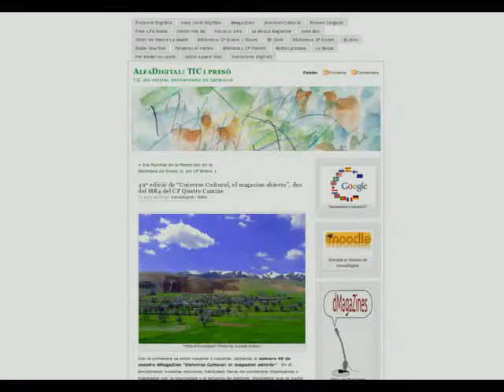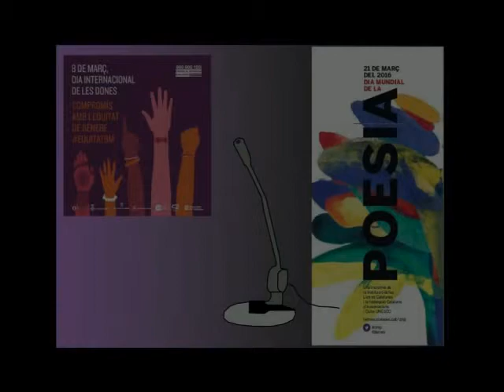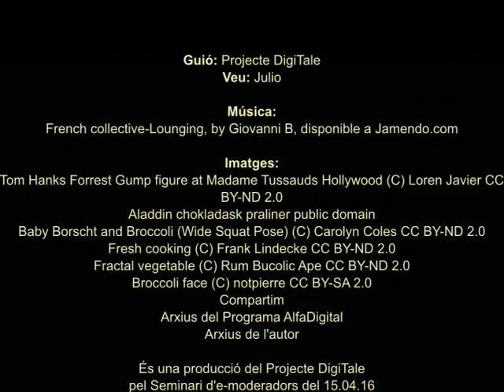TIC i presó. Bròquils i bombons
Seminari e-moderadors
Projecte DigiTale